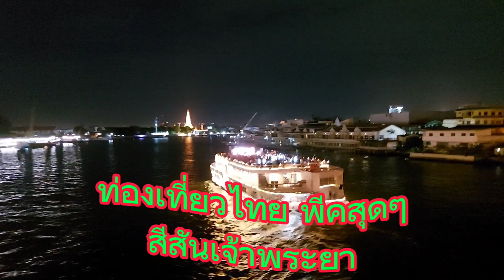พีคสุดๆ ท่องเที่ยวไทย สีสันทางน้ำ แสงสี ตระการตา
ท่องเที่ยวไทย บรรยากาศเหนือแม่น้ำเจ้าพระยา ย่านสะพานพุทธ วัดอรุณ แสงสีสวยงามมาก เต็มไปด้วยเรือนักท่องเที่ยว เรือนำเที่ยว เรือสำราญ แต่ละลำนักท่องเที่ยวเต็มแทบทุกลำ ทั้งกลางวันและกลางคืน ถือว่าการท่องเที่ยวประเทศไทย ช่วงนี้พีคสุดๆ เลยครับ